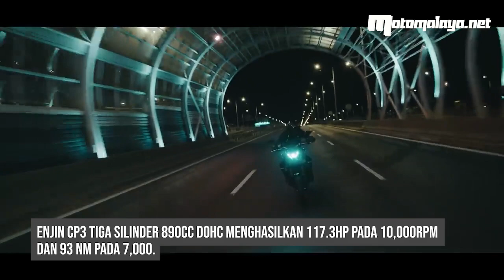BERITA | YAMAHA BAKAL LANCAR MODEL R9 DAN R2?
Baru-baru ini Yamaha telah memfailkan paten R9 dan R2 di Kesatuan Eropah sekaligus beri bayangan keluarga R Yamaha bakal dapat ahli baru.